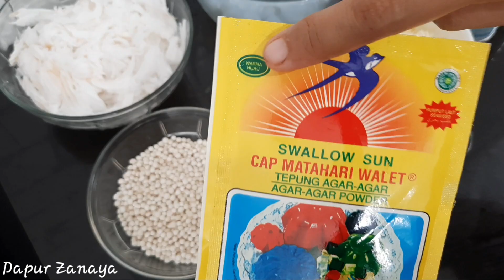RESEP BUKO PANDAN CREAMY | IDE BISNIS 2021 AUTO KAYA #2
RESEP BUKO PANDAN CREAMY

Assalamu'alaikum

Hai kawan semua selamat datang di channel kesayangan Anda DAPUR ZANAYA. Seperti biasa saya akan berbagi resep enak, praktis dan disukai banyak orang. Tentunya bisa dijadikan ide jualan juga. Buat teman-teman yang kebingungan cari ide masakan dan cemilan serta ide bisnis, cocok banget nih mampir di channel ini.

Nah divideo kali ini saya mau membagikan resep cara membuat Buko Pandan Creamy. Dessert ini berasal dari Filipina loh. Tapi jangan khawatir, teman2 juga bisa bikin dirumah. Bahannya sangat mudah bisa didapat diswalayan terdekat Anda. Rasanya jangan ditanya deh. Enak pake banget. Anak2 dirumah pada nambah semua. Aroma pandannya menambah selera buat makan terus. Pokoknya teman2 harus coba dirumah yah. Kalau dijual nih bisa untung banyak karena dessert ini mewah dan premium.

Tanpa menunggu lama, yuk simak videonya sampai selesai. Jangan diskip biar gak salah paham

LIKE jika suka video ini dan SHARE ke teman-teman kalian jika videonya bermanfaat.

Buat teman sahabat DAPUR ZANAYA sudah re cook, boleh difoto atau video hasilnya yah, kemudian tag di story teman2 nanti saya akan upload di story saya.

Loyang brownies
Cetakan bolu motif

Video saya lainnya

Buko pandan enak, lezat dari filipina

RESEP BUKO PANDAN

1 bks agar2 warna hijau
500-700 ml air kelapa atau air biasa
70 gr gula pasir
1 bks sagu mutiara
1,5 liter air untuk merebus sagu mutiara
1 bh kelapa muda
1/2 bungkus nata de coco
1 kaleng susu evaporasi
3/4 susu kental manis

Loyang brownies
Cetakan bolu motif